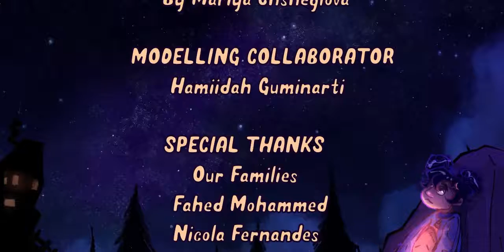Castor - CGI Short Film | Short Animation Film #11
Title - Castor  - Animated Short Film

Short Animation Video #11
Cool Animation

Used Tags

Short film,Animation,Children,Family,Switzerland,No Dialogue,Full HD,Cine3D